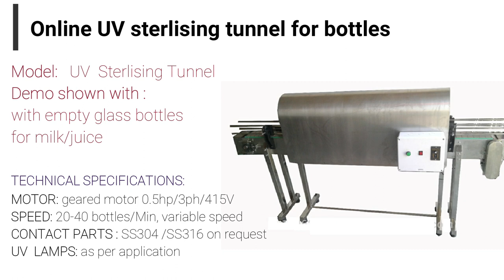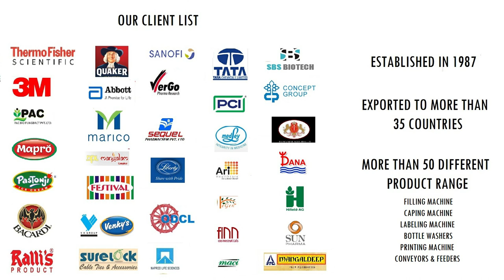UV sterlising tunnel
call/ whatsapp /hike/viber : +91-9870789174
skype: trumarkpharma

It's a normal tunnel with UV sterlising lamps inside so when bottle pass through it that light kills germs to sterilize bottles.
The machine is fully made ofSS304.
You have to keep the bottles on the conveyor and it will automatically pass the bottles from the tunnel and steralize it.